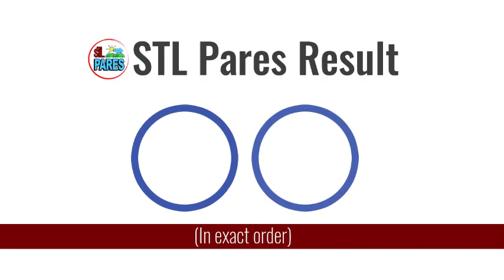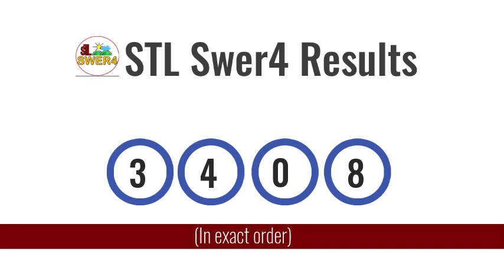STL Result Today March 13, 2021 7PM Draw (VISAYAS AND MINDANAO)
Here are the STL Result Today, March 13, 2021 7PM Draw. You might also want to view the summary of all PCSO lotto results: